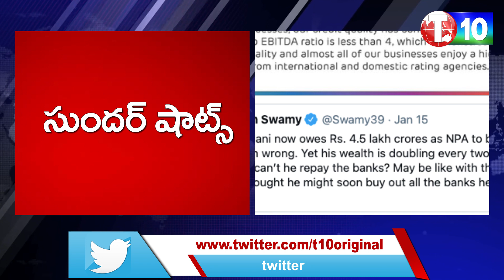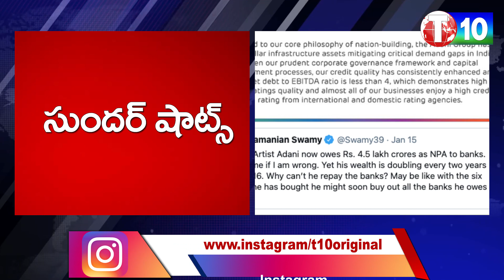మ‌రో బాంబు పేల్చిన బీజేపీ లీడ‌ర్ మోడీ త‌ల్కాయ ఏడ‌పెట్టుకుంట‌డు? | Sunder Shots| SubramaniamSwamy|T10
మ‌రో బాంబు పేల్చిన బీజేపీ లీడ‌ర్ మోడీ త‌ల్కాయ ఏడ‌పెట్టుకుంట‌డు? | SunderShots | subramaniamswamy tweet on Adani | T10
For Latest T10 Updates :

T10 is a Alternative Telugu News Channel. This Channel Deals with Politics behalf of Common People. T10 Reporters sent News from TwoTelugu States.
T10 Objects are Alternative Culture, Alternative Literature, Fair Entertainment, WomenEmpowerment, Scientific_Temperament, Scientific Education, Social_Justice, Alternative Digital Content. We Produce Telugu Short_Films. Telugu Web_Series. Independent Films. We Make News. Live Updates. BreakingNews. This Channel Deals with Top Subjects.